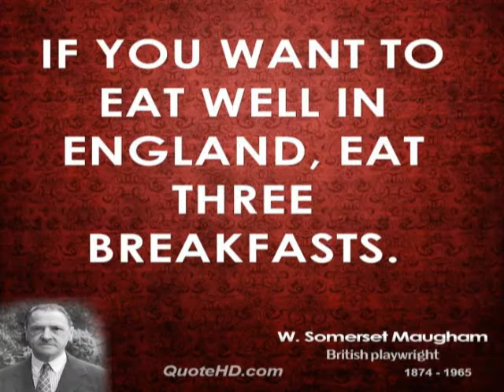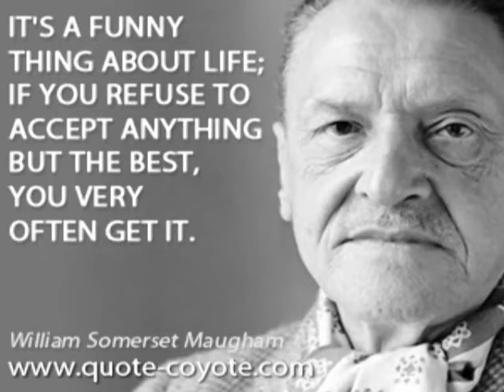16 December સમરસેટ મૉમ W Somerset Maugham_British writer@vasant teraiya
William Somerset Maugham CH (/ˈmɔːm/ mawm; 25 January 1874 – 16 December 1965) was a British playwright, novelist and short story writer. He was among the most popular writers of his era and reputedly the highest paid author during the 1930s.[1]

After losing both his parents by the age of 10, Maugham was raised by a paternal uncle who was emotionally cold. Not wanting to become a lawyer like other men in his family, Maugham eventually trained and qualified as a physician. The initial run of his first novel, Liza of Lambeth (1897), sold out so rapidly that Maugham gave up medicine to write full-time.

During the First World War, he served with the Red Cross and in the ambulance corps, before being recruited in 1916 into the British Secret Intelligence Service, for which he worked in Switzerland and Russia before the October Revolution of 1917. During and after the war, he travelled in India and Southeast Asia; all of these experiences were reflected in later short stories and novels._આજનો દિનમહિમા-માનવપુષ્પોની મહેક-